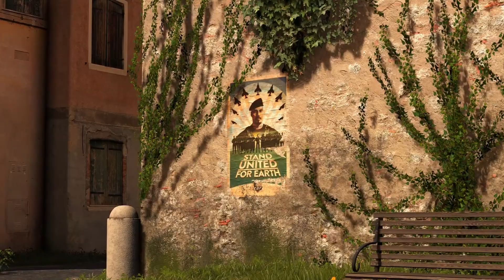Serious Sam 4 - Сюжетный трейлер на русском - VHSник